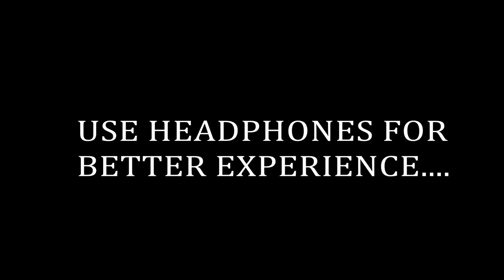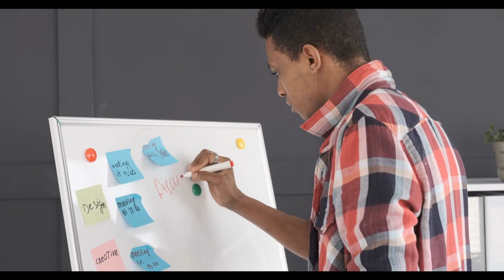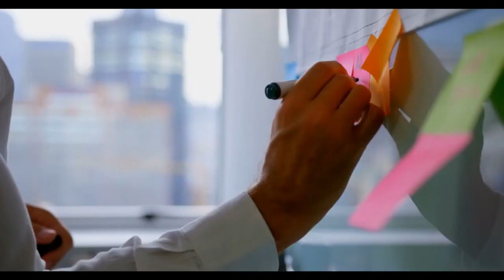अपनी पूरी जान लगा दो | Powerful Motivational Video | Motivation study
Top 3 Ways to Become Rich - Best Motivational Video for Earning Money |